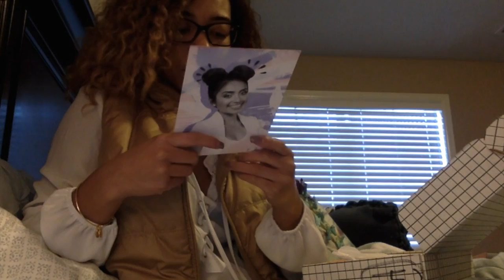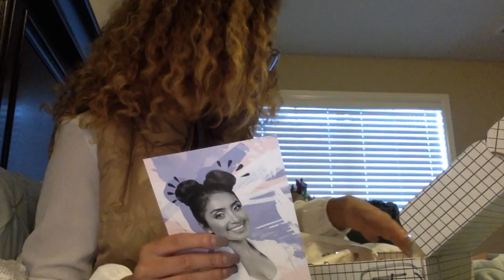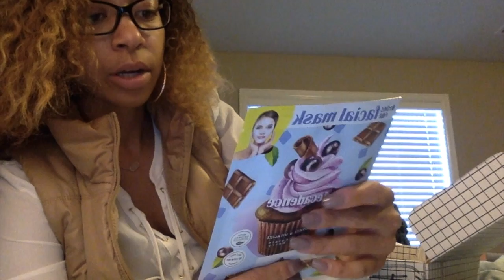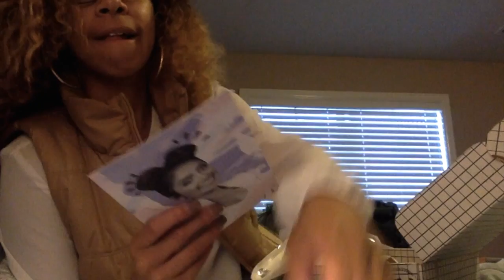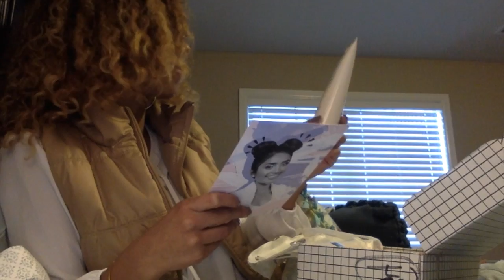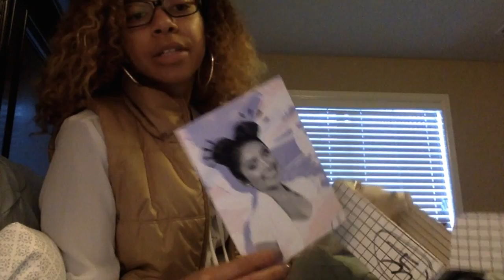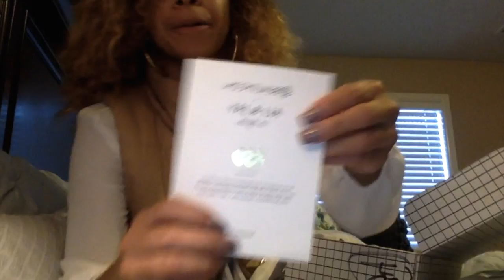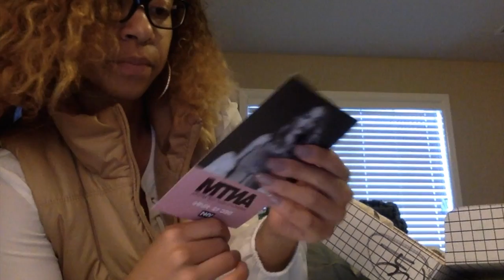Winter Beautycon Unboxing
Winter Beauty con Unboxing